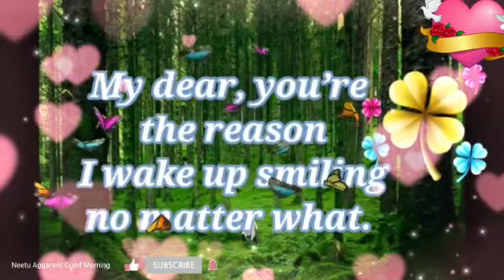#62 Good Morning Status,Good Morning E-Card,Good Morning Message,Good Morning Wishes,Morning Video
Good Morning Status,Good Morning E-Card,Good Morning Message,Good Morning Wishes,Good